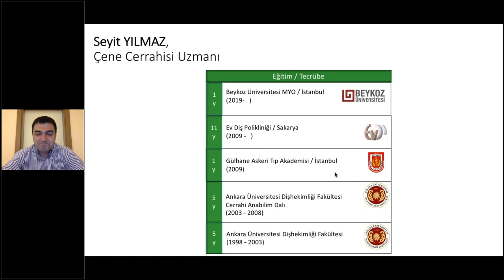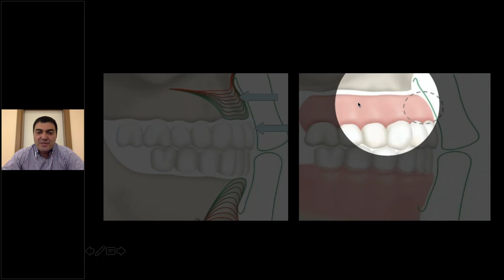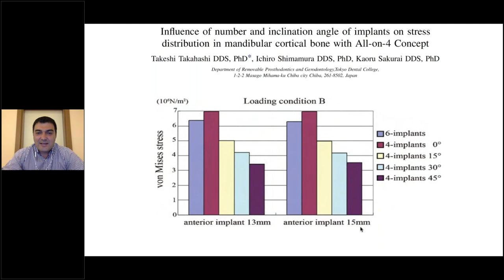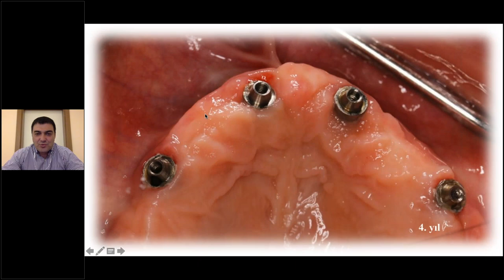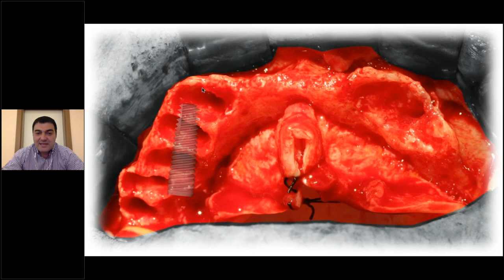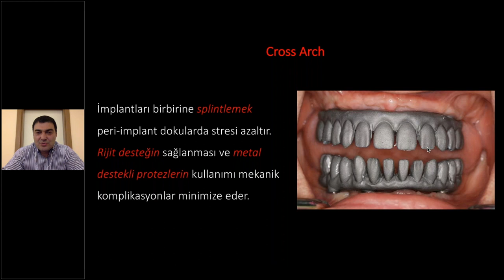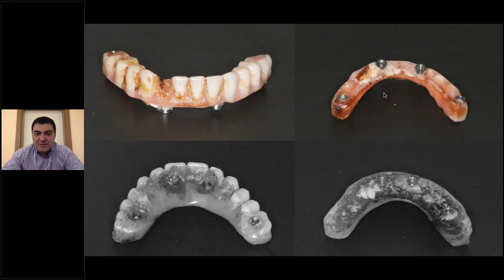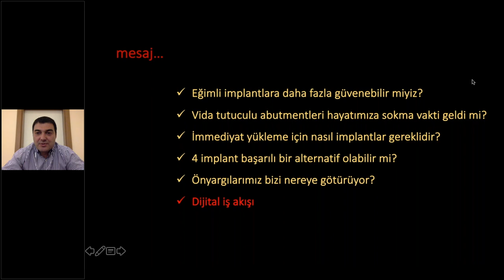TRI® Online-Webinar with Dr. Seyit Yilmaz (04.05.2020)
TRI® Academy Webinar with Dr. Seyit Yilmaz (Turkey)
Principles of All-on-TRI® concept and long term success tips
Language: Turkish